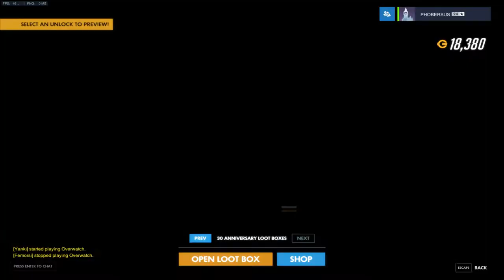Overwatch Anniversary Loot Boxes Opening - 65 Boxes ( Part 10 )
Overwatch 65 Anniversary Loot Box Opening.
Overwatch 65 Anniversary Loot Box Unboxing.
Opening 65 Overwatch  Anniversary Loot Crates.
Overwatch Anniversary Loot Boxes Opening
Overwatch Opening Anniversary Loot Boxes

I hope you enjoy with the game videos.